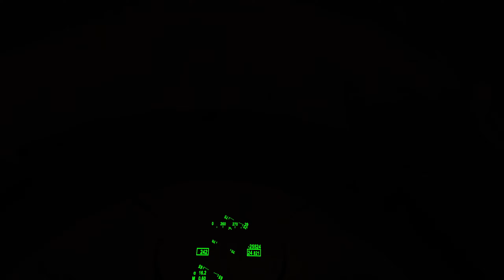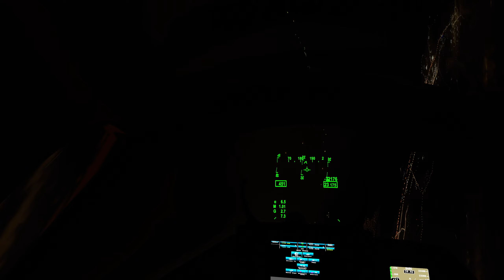Too many Gs again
13 Gs in the Su-57 while chasing an F-18